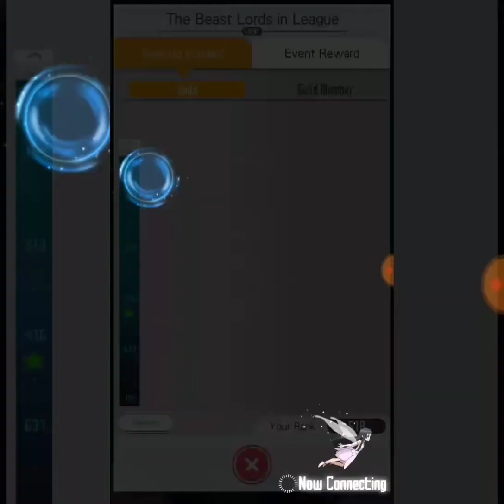The Beast Lords in League!! SAO Memory Defrag #69